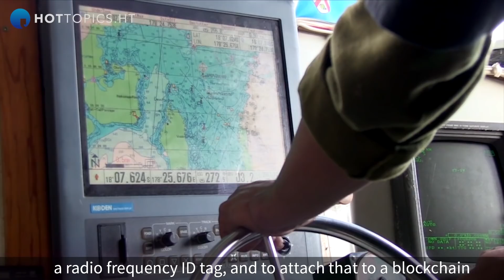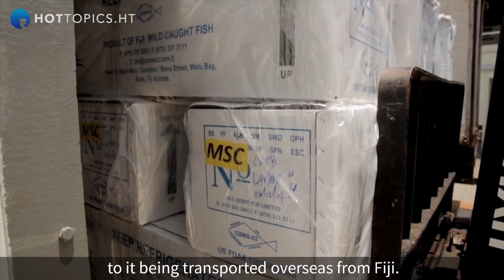How WWF Australia is using blockchain to reduce illegal fishing practices in the Pacific Ocean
Dermot O'Gorman, CEO, WWF Australia, speaks to HotTopics.ht about how the journey of tuna can now be digitally traced using blockchain, and how this has the potential to reduce unregulated fishing practices and promote a more sustainable world.

This interview is part of The Business of Innovation series, powered by Oracle Cloud.